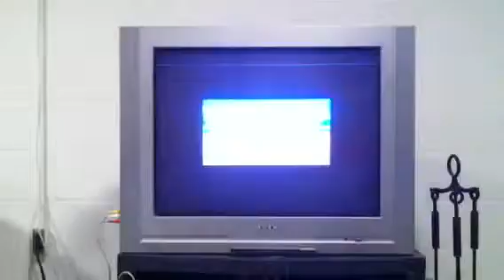Juniorfan2009 - Mariokar 64 - MooMoo Farm 3lap and 1lap 1:14.26/23.96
This video was recorded on August 18th, 2012.

I show only the fast lap due to space limits from my recording device, but it works, as I showed what I needed to.